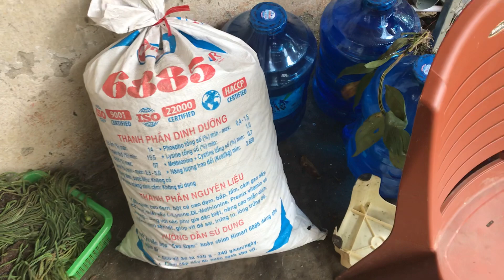LAN RỪNG 30/6. KIẾM TIÊN VŨ QUẢNG BÌNH, KIẾM VÀNG CÁNH CỔNG. LH 0981515269 vs 0345137096